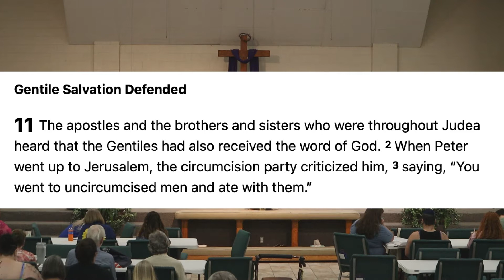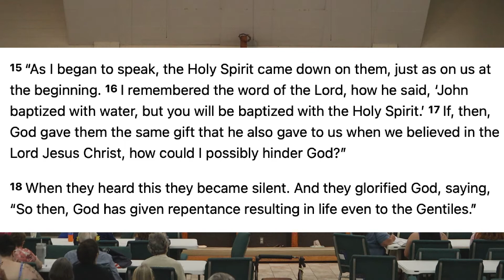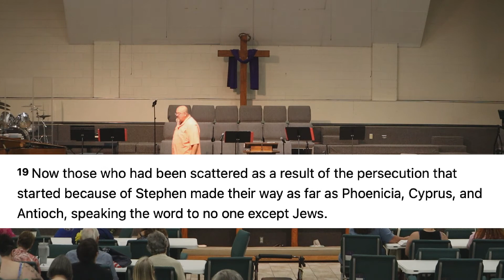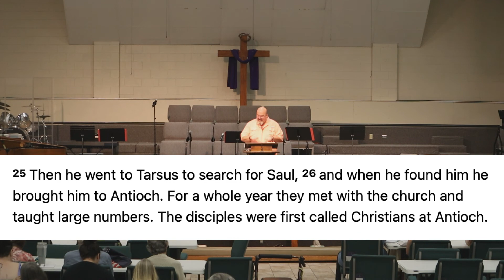Sunday Morning Sermon Series - Pastor Jeff Shipley (Date:07/11/2021)